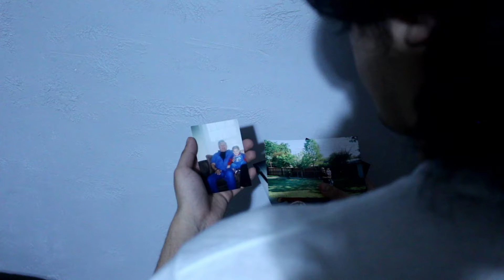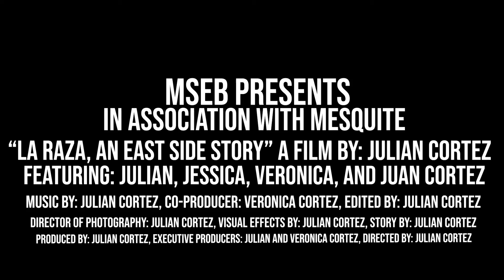La Raza: An East Side Story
Created By: Julian Cortez